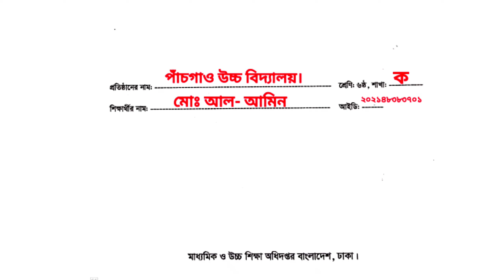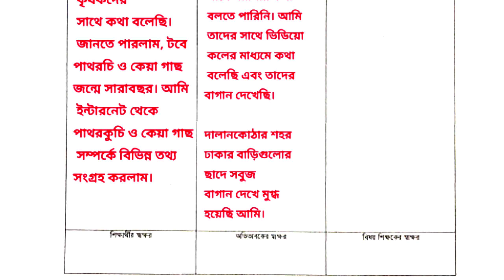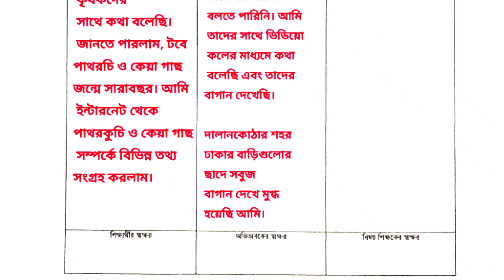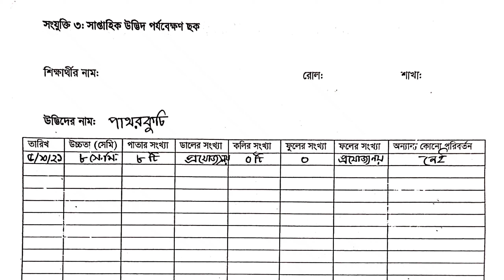মুজিববর্ষে গাছ রোপণ- পরিবেশ সংরক্ষণ || ৬ষ্ঠ শ্রেণির ডাইরি লেখার নিয়ম || Mujib Borso Ghas Rupon